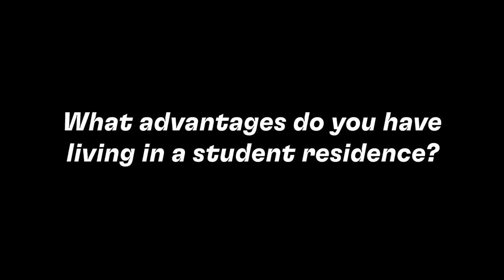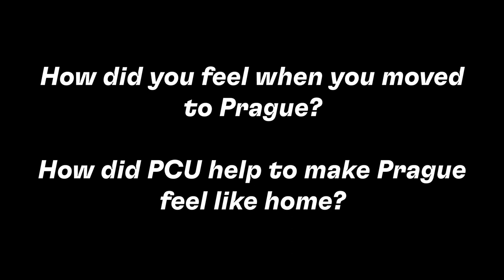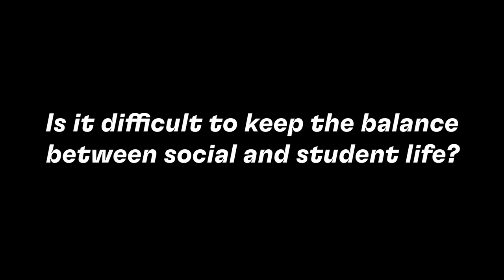Meet our School of Business student Layla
Layla moved to Prague from Israel to study BA (Hons) International Management and is in her first year. She is currently the head of PCU's Student Council. Here Layla shares a little about her experience studying International Management and what it's like living in Prague as an international student and living in a student residence.